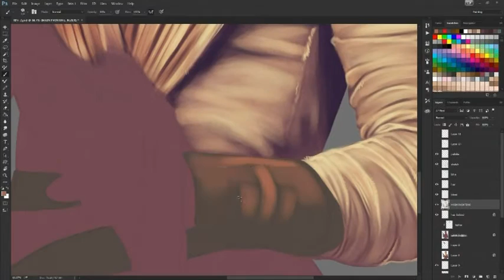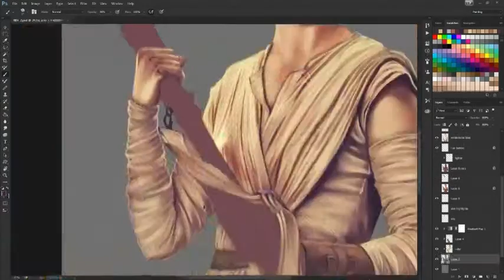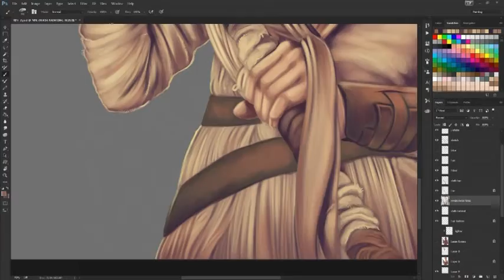Rey The Force Awakens Digital Portrait TIMELAPSE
My process working on Rey from Star Wars: The Force Awakens!

Took me over six hours total to complete this piece. I started it the week Star Wars came out, after seeing the movie, but I abandoned it because I wasn't quite happy with the process. Glad I cleaned it up! :)

As far as brushes goes, I stuck with the same brush throughout this entire piece. (It's the Skin and Hair II brush.)

Photoshop CC and Wacom Cintiq 13HD
Recorded with Open Broadcast Software and edited with Cyberlink PowerDirector14
Music credit, John Williams
Art © Jennette Brown (sugarpoultry)